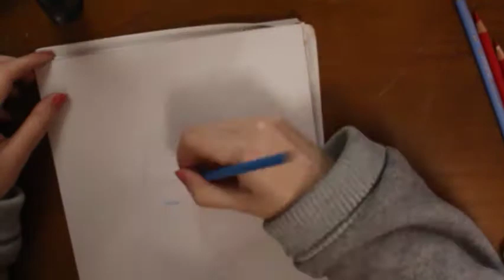/Speed Drawing/ with two colors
Hello everyone, Just to begin with sorry for the bad quality of the video, was trying a new software :'D
This is a process video of my lastest illustration "With the fishes", I hope you like it

Music that is used in the video:
- Gymnopédie No.1
- Ghostrifter Official - Wistful Rain